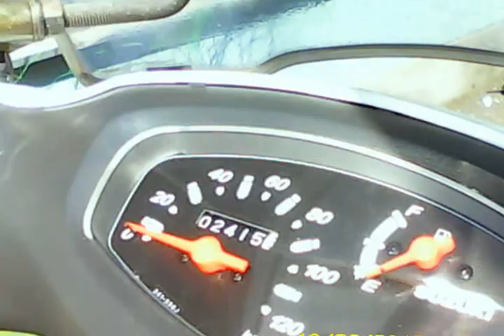アドレスV125現状車/走行2500ｋｍ